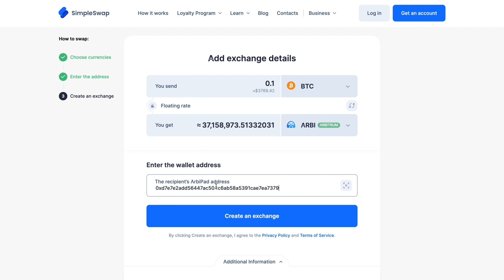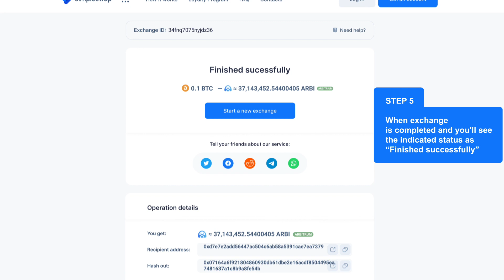ArbiPad | How to exchange ARBI crypto?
Exchange, swap, convert and buy ArbiPad for over 1000 crypto and fiat currencies